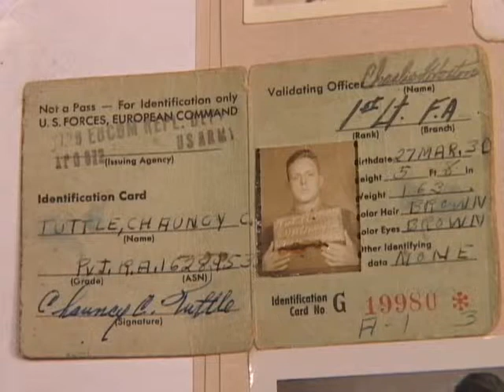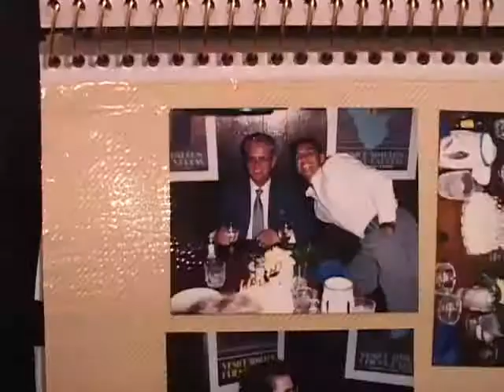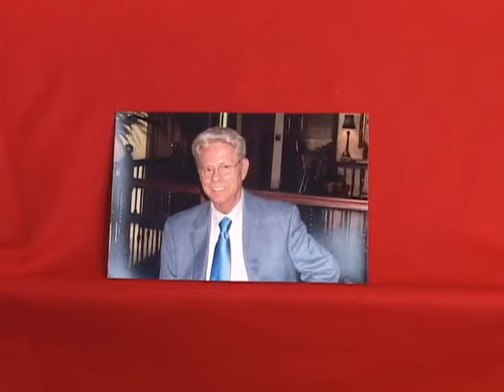PAPPA T Memorial Video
Chauncy Clarence Tuttle is the father of my best friend who truly is a brother too me, put simply..he was everything. Not a tall man in body, but in spirit and presence, king kong himself would take a knee to him. He was a soldier, fisherman, master carpanter, loving father and granddad, confidante, and remarkable husband!!! I love MY dad with all my heart and am thankful to him everyday , but I will never stop loving "PAPPA T" for everything he did for me & truly treating me like one of his own sons... We LOVE ya POP !